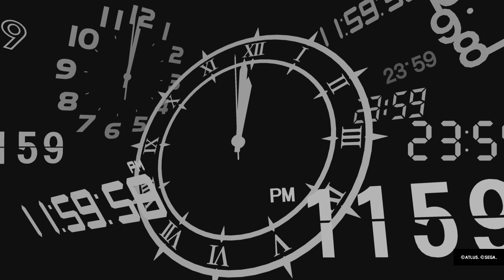Persona 3 Reload|| Tartarus floors 225-236